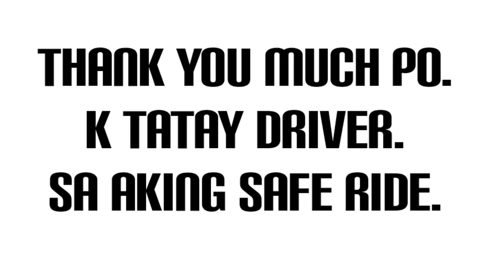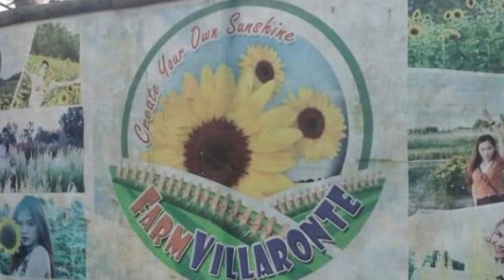BUHAY PROBINSYA/ROAD TRIP TO SAN ANTONIO NUEVA ECIJA.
JOANNE LISING.
BUHAY PROBINSYA
ROAD TRIP TO SAN ANTONIO NUEVA ECIJA.
AKO PO AY NAGBIYAHE PAPUNTA NG SAN ANTONIO NUEVA ECIJA.SAKAY PO NG TRICYCLE.
FR ZARAGOZA TO SAN ANTONIO NUEVA ECIJA.KALAHATING ORAS PO BIYAHE.
ANG GANDA NG BAWAT VIEW,NAKAKARELAX.
MARAMI PONG PALAY ANG AKING NADAANAN.
MERON DIN PONG NAGBIBILAD NG PALAY.
MAYNAKITA DIN PO AKONG KALABAW.
ANG GANDA NG MGA VIEW.
ANG SARAP TALAGA SA PROBINSYA.
FRIENDLY PEOPLE
INGAT EVERYONE.
WELCOME PO SA AKING CHANNEL
JOANNE LISING.